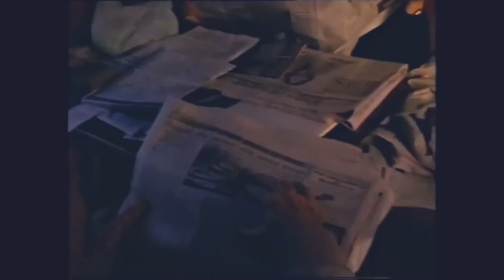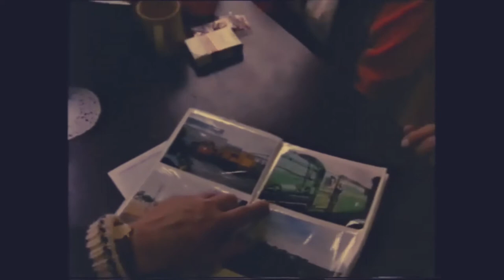Steam Outback Tour